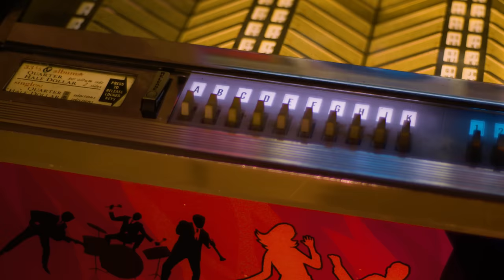An 80s Hit You FORGOT You LOVED From 1 of America’s Greatest Singer/Songwriters | Professor of Rock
Songwriters Hall of Fame inductee Jack Tempchin, who wrote several Eagles classics including Peaceful Easy Feeling and Already Gone tells the story of writing with his best friend and eagles co-frontman Glenn Frey after the Eagles broke up in the early 80s.  The wrote the first post Eagles hits including the #15 hit, The One You Love.  Jack shares the hilarious story of how Glenn set up a room with over 100 candles and served a $20,000 bottle of wine to try and welcome the songwriting muse to help them write a hit and the incredible legacy that Glenn Frey and Don Henley created years after Glenn’s death and why he should’ve been more celebrated!

Professor's Store

- 100 Best Selling Albums
- Ultimate History of 80s Teen Movie
- 80s to 90s VHS Video Cover Art

Executive Producer:
Brandon Fugal

Honorary Producers
Charley Anne, Susan Goudreau, Nick Alexander, Mister Wombat, Mark Glabinski, Brian, Patricia Pierce, Gerald Rubeck

Hey Music Junkies, Professor of Rock , always here to celebrate the greatest artists and songs of all time,  Subscribe below to be a part of a community dedicated to the all time classics of music.

I’m excited to bring you another episode from our series Revelations- where featured artists go deep on their greatest songs.

On this installment of Revelations, we pay tribute to someone who deserved better when he passed. One of the important singer songwriters who came out in the 70s honor Eagles co-frontman the late Glenn Frey we dot his through his cowriting partner and good friend Jack Tempchin, who wrote several Eagles classic including,  Peaceful Easy Feeling and already gone.

Eagles formed in early 1971 when Linda Ronstadt and her manager at that time,John Boylan recruited Glen and Don Henley for her band.  While on that tour they decided to form a band. Legendary standards like Take It Easy, Lying Eyes, Desperado, Hotel California, and more would follow but by the begginning of the 80s the band had begun to splinter and they eventually broke up.

Naturally the two principals of the group launched their solo careers With Don Henley releasing I Can’t Still with the top 5 hit Dirty Laundry and Motor City’s Glen Frey dropped the album No Fun Aloud  a bit earlier the same year.  This would be the first of five solo records by Glenn.  I’ve always felt that Glenn Frey is sorely under appreciated.  Don Henley was always the critics darling, as well he should be, one of the greatest ever. Glen is up there as well.

He could play just about every instrument and had a very distinct voice, one of the most recognizable baritones of the rock era.  Every now and again I like to do videos on Glen through his music, today we’re going to talk about his first major solo breakthrough song, the One You Love, written with Jack Tempchin.  The song peaked at #15 on on the billboard hot 100 as well as #2 on the AC charts and #12 in canada.

I love how Glenn interprets this song vocally and the inspiration behind in which we’ll here from the night that Glenn and Jack wrote this hidden classic and insight from Jack on what made Glenn so special as an artist and songwriter.  before we begin, I want to thank our sponsor Zenni Eyewear.  the glasses I wear exclusively If you want some style in your life, go design your own pair at the link below, just put in your prescription and you’re on your way Here’s Jack on Glenn Frey